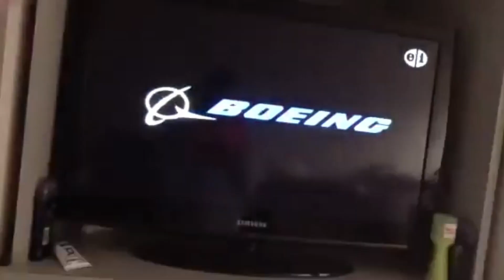dinosaur train funding 2009-2010